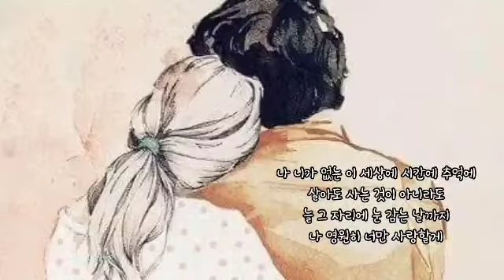기다릴게 ㅡ 하동균, 봉구